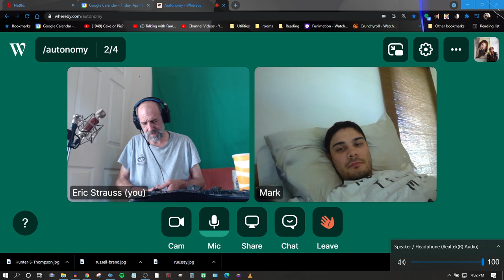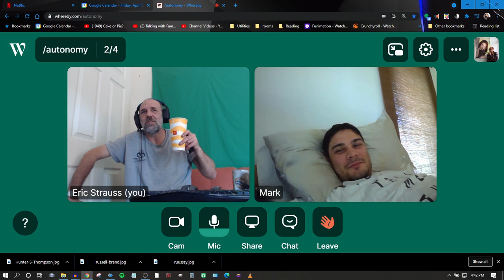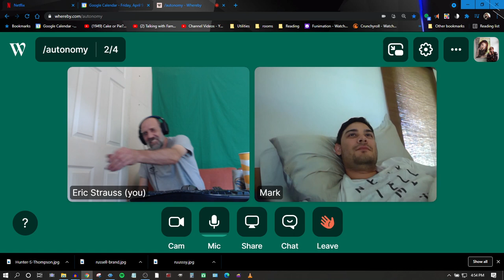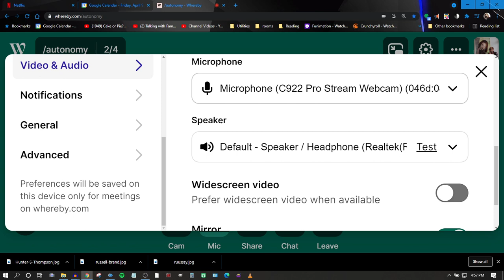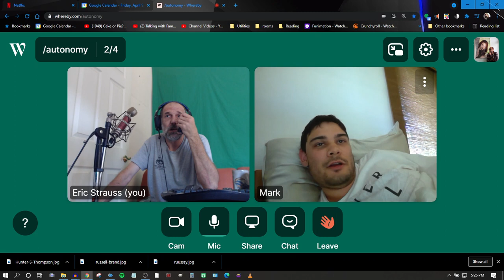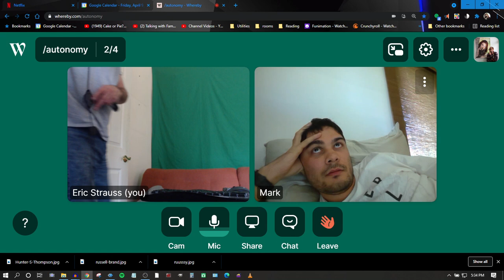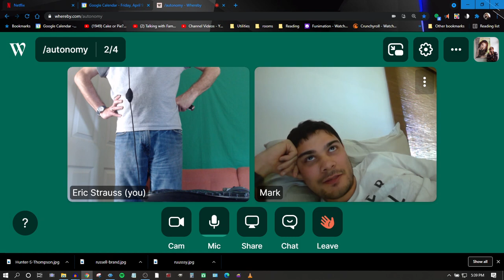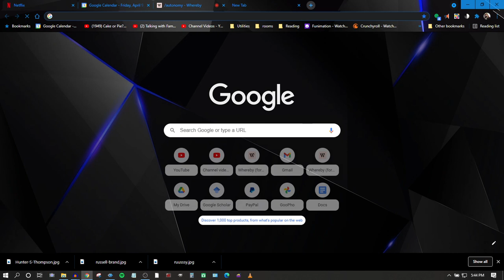Typing Session: Mark = INTP?